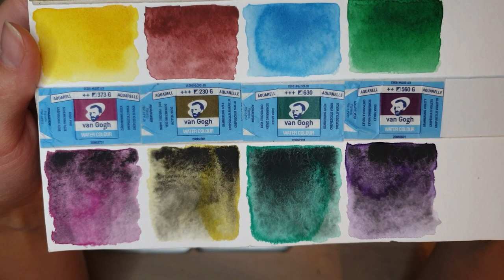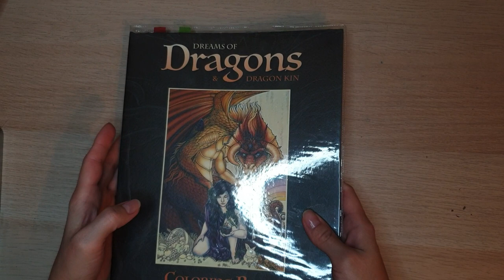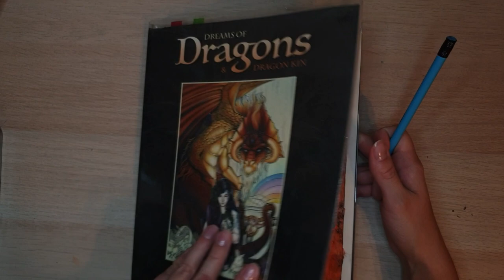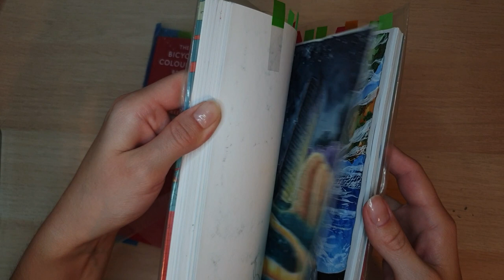Коллекция арт-материалов / Гранулирующая акварель серий Van Gogh Dusk, Daniel Smith Lunar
В этом видео я показываю и комментирую следующие краски:
Van Gogh Dusk Yellow
Van Gogh Dusk Pink
Van Gogh Dusk Green
Van Gogh Dusk Violet
Van Gogh Oxide Black